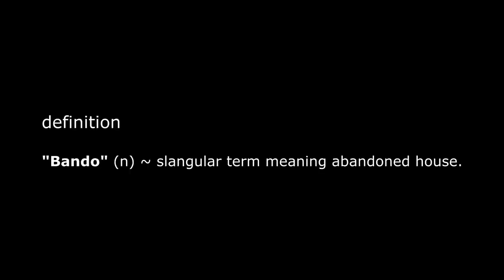Arizona's Housing Crisis Forcing Some To Live In Abandoned Homes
Together, we can broaden our understanding and ignite conversations that lead to change.

CHAPTERS:
0:00 - Intro
0:14 - Bando House Tour
3:34 - Michael Jackson Music Legacy
6:32 - Ancient Artifacts Discovery